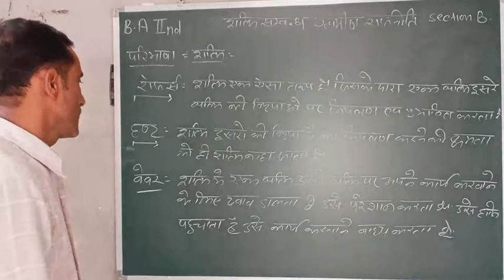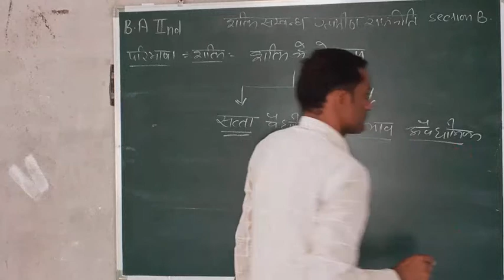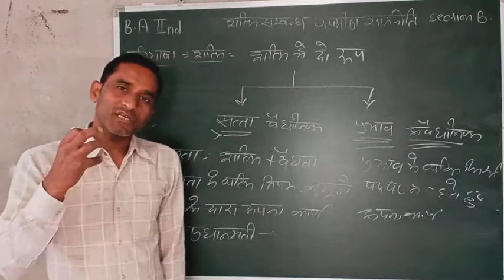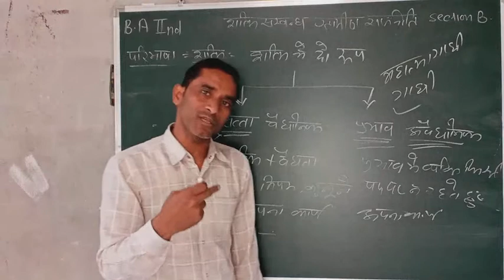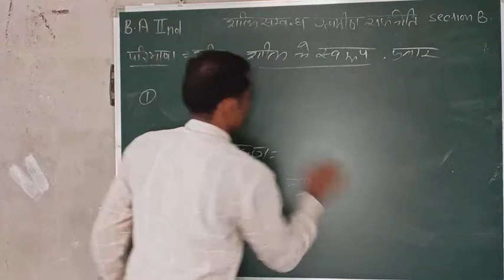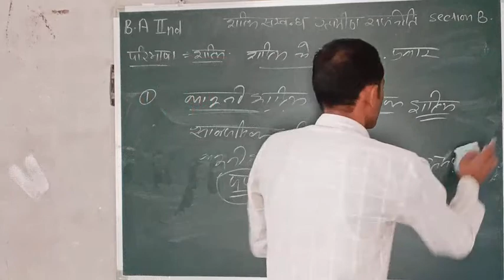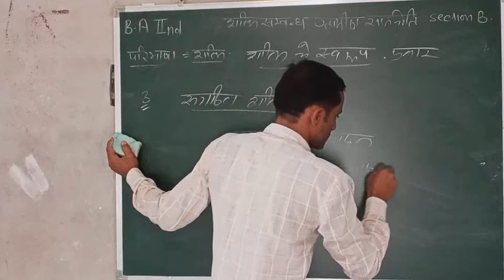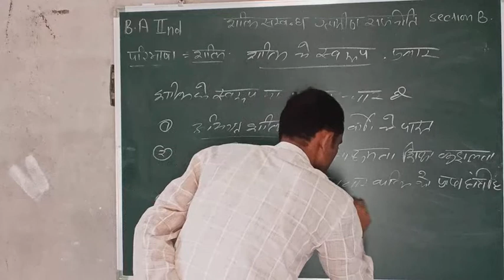Definition and types of powar B,A 2nd section B Tarachand